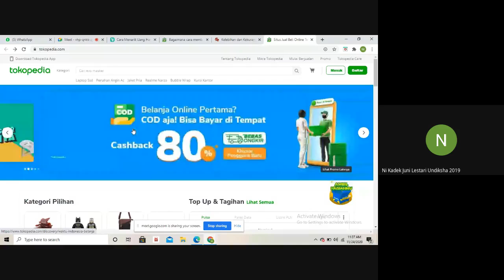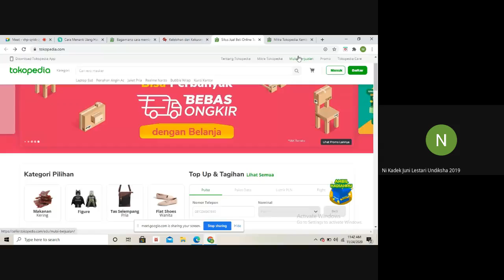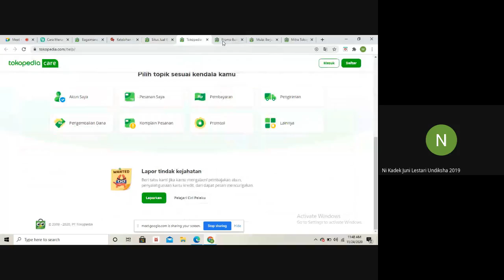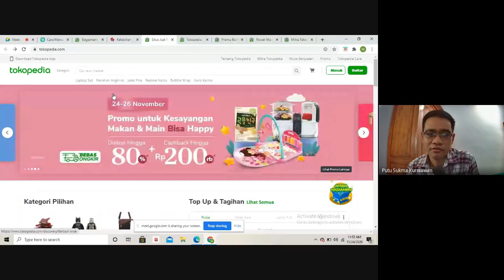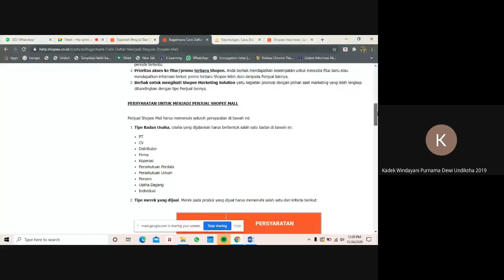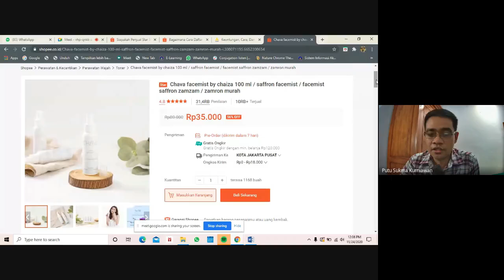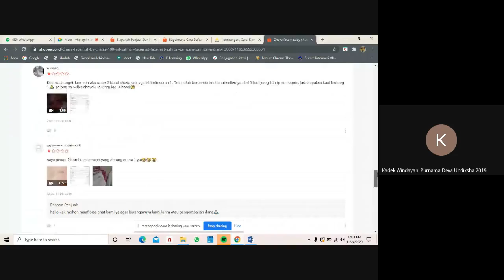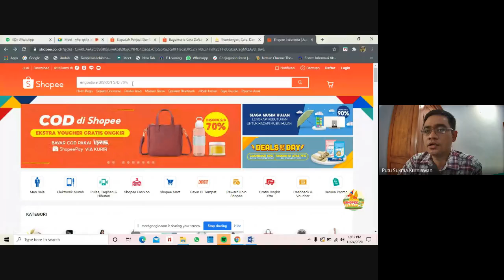Rekaman Kuliah Teknologi Keuangan Kelas 3A - Materi Konsep Perdagangan Elektronik (E-Commerce)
Video ini adalah rekaman kuliah Bisnis Digital dan Teknologi Keuangan pada kelas 3A, Prodi Akuntansi S1, Universitas Pendidikan Ganesha. Materi yang dibahas mengenai konsep perdagangan elektronik.